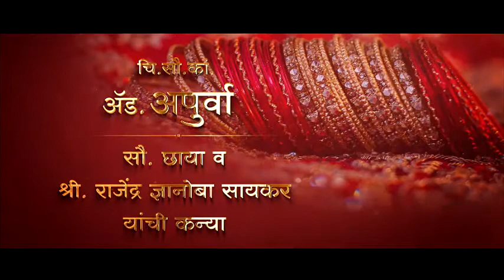Rohit Girme and Apurva Saykar Engagement Invitation Video